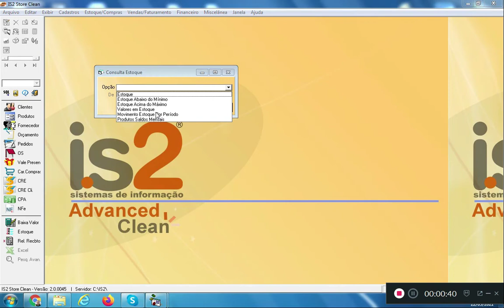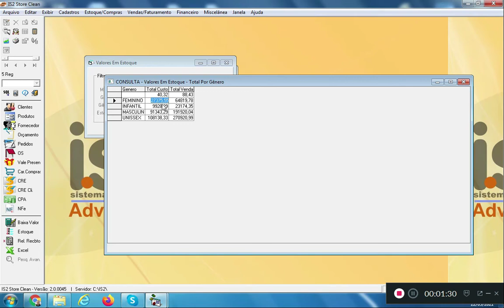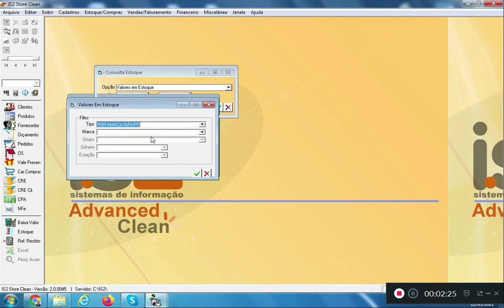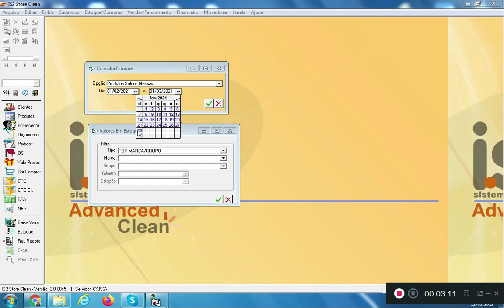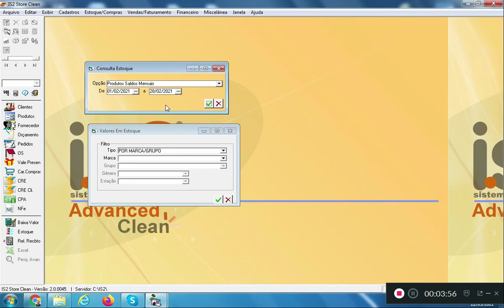Consulta Valores em Estoque Software Para Varejo e Serviços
Videoaula apresentando a consulta de valores em estoque da loja no software para varejo e serviços IS2 Store.

No software IS2 Store você pode conultar a qualquer momento os valores em estoque. O sistema apresenta uma consulta cruzando a quantidade em estoque de cada produto multiplicado pelo valor de custo e também pelo valor de venda, com isso é possível saber o custo total do estoque da loja e o valor de venda total em estoque da loja.

Também é possível saber valor em estoque da loja por gênero, grupo de produtos ou marcas de produtos.

Essas consultas são muito importante para saber o valor de dinheiro parado no estoque da loja.

O IS2 Store é um sistema (software automação comercial varejo) de gestão específico para empresas do setor do comércio, como por exemplo software para lojas de roupa, sistema para lojas de calçados, programa para confecções, software para óticas, software para comércio, programa de automação comercial para loja de roupas, software de automação comercial, sistema para gestão de loja de roupas, programa para loja de roupas, software para gerenciamento de loja de roupas, programa para bazar, sistema para livrarias, software para loja de bijuterias, software para loja de cosméticos, programa para agropecuária. Seu objetivo é organizar, centralizar e facilitar o acesso às informações dos diversos setores de uma empresa.

👉  Você pode comprar a licença do software e não precisa pagar nenhuma mensalidade para usar o software. Se você tem um MEI o sistema para loja de roupas MEI IS2 Store tem um desconto especial.
👇 VEJA ABAIXO AS PRINCIPAIS FUNCIONALIDADES DO SOFTWARE  IS2 STORE
✔ Cadastros do Sistema Para Loja De Roupas IS2 Store
Cadastro de Condições de Pagamento
Cadastro de Convênios
Cadastro de Formas de Pagamento
Cadastro de Marcas de Produtos
Cadastro de Promoções
Cadastro de Clientes
Cadastro de Produto
Cadastro de Serviços
✔ Módulo de Estoque e Compras do Sistema Para Loja De Roupas IS2 Store
Relatório Etiquetas de Código de Barras
Tela Importação do XML da NFe
Tela de Lançamento de Notas de Entrada de Produtos e Despesas
✔ Módulo de Vendas e Faturamento do Sistema Para Loja De Roupas IS2 Store
Tela de Consignação de Vendedores  Externos
Tela de Orçamentos e Empréstimo de Mercadorias
Tela de Pedidos de Vendas PDV
Tela de Ordem de Serviço
Impressão de Recibo de Venda Não Fiscal: permite impressão de recibo de venda não fiscal para as seguintes mini impressoras: Elgin, Daruma e Bematech
✔ Módulo Financeiro A Pagar do Sistema Para Loja De Roupas IS2 Store
Tela de Contas a Pagar
✔ Módulo Financeiro A Receber do Sistema Para Loja De Roupas IS2 Store
Tela de Contas a Receber
✔ Módulo Financeiro Gerencial do Sistema Para Loja De Roupas IS2 Store
Tela de Fechamento de Caixa
Tela de Controle de Caixa Gaveta: permite fazer o fechamento diário do caixa gaveta, permite impressão do fechamento do caixa gaveta
Tela de Demonstrativo de Resultado de Exercício DRE